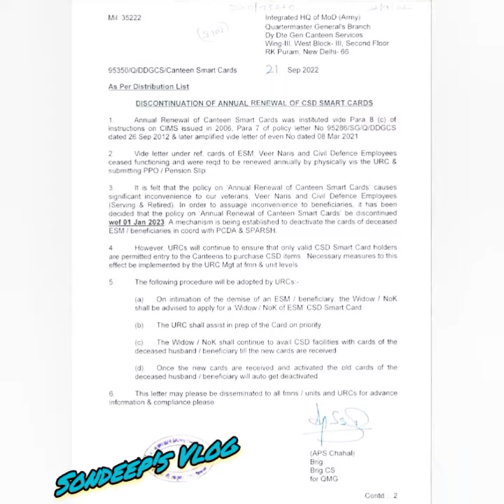CSD Smart Card renewal End EP-78 (@Sondeep"sVlog)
CSD Smart Card renewal End EP-78 (@Sondeep"sVlog)cgda